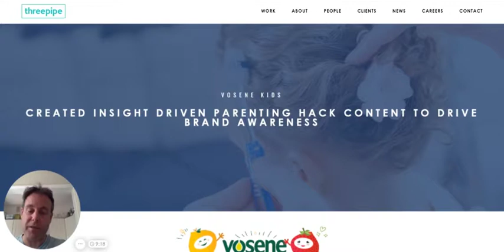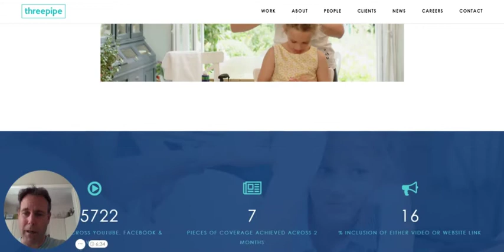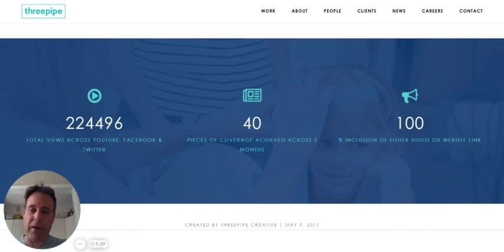Vosene Kids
To promote the Vosene Kids range of hair products we created a series of branded videos with celebrity hairstylist Charlotte Hayward, who had previously worked on the Harry Potter franchise.